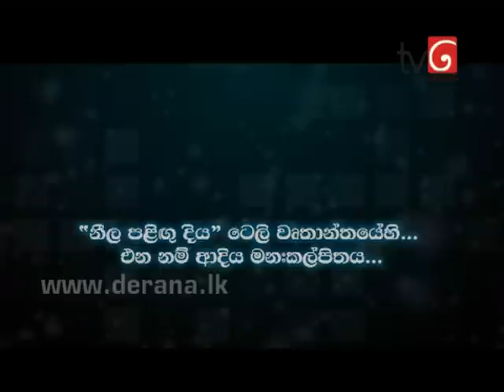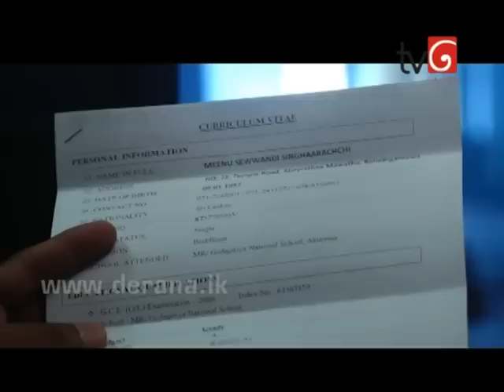Neela Paligu Diya Episode 12 14th April 2015